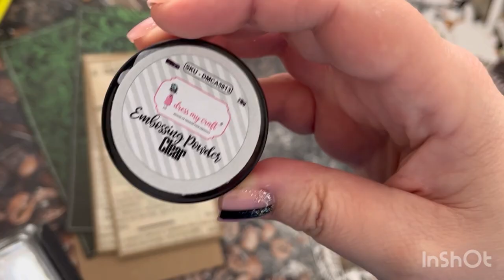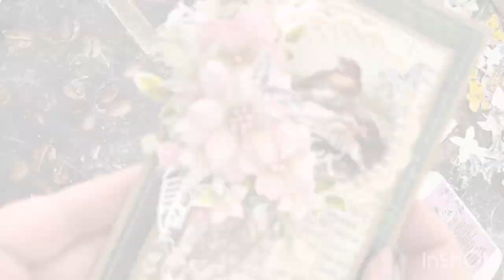Eternal Love Card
Hello Crafty folks,

Olga here and this collection won my heart❤❤❤️

Several works from the paper collection have already been made «Eternal Love” , and I still can't stop.

It is incredible and ideal for creating works of different styles and themes.

This time I got a postcard with a spring mood.

Materials used in the work:

Embossing Powder -Clear DMCA5813

Emboss With Me -Watermark Stamp Pad DMCE6549

Eternal Love Motif Sheets DMCP5105

Eternal Love 12*12 Paper Pad DMCP5083

Feathers-Basic Designer Dies DMCD5027